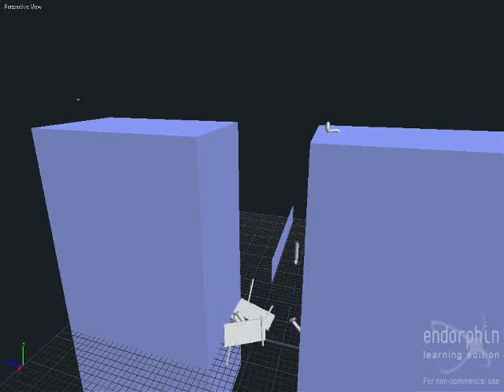Endorphin Sever Test